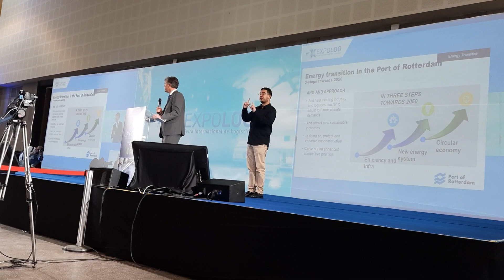diretor Porto rotterdam Holanda